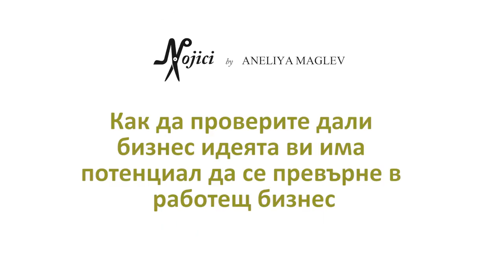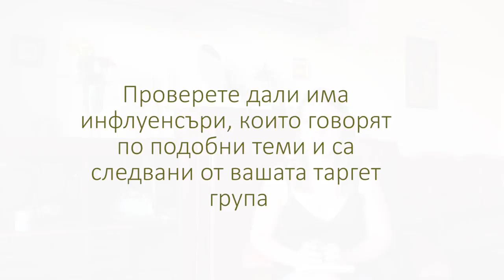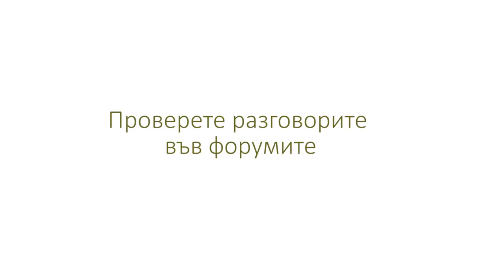Как да проверите дали бизнес идеята ви има потенциал да се превърне в бизнес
Как да проверите дали бизнес идеята ви има потенциал да се превърне в работещ бизнес

В това виде ще ви споделя какъв е процесът на проверка дали бизнес идеята, която ви е хрумнала има потенциал за развитие. Ще ви споделя как ние правим проучване, за да:

- проверим дали съществува търсене на подобни решения в момента
- проверим кои са конкурентите
- каква рекламна стратегия използват конкурентите
- как да се възползваме от чужд рекламен бюджет и да си спестим работа и пари
- как да използваме Facebook, Instagram и YouTube,  за да проучим пазара си
- как да моделираме успеха на другите
- как да се научим да говорим като потенциалните си клиенти